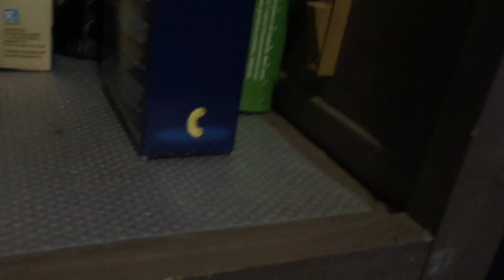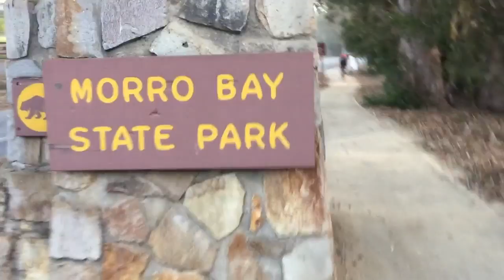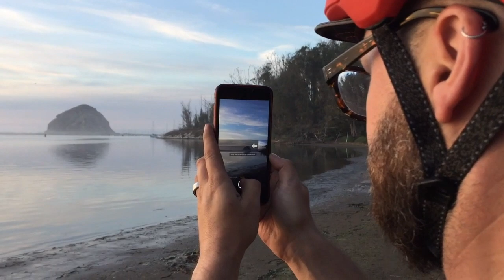VLOG: RV life (pt 12)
Part 12: Day 6 in Morro Bay, California

Three humans, two dogs and an RV hit the road on a 6-week adventure. Travelling from Vancouver, BC to San Diego, CA and back, stopping to see everything fun along the way.

Find me as @shannonmariah on Instagram.